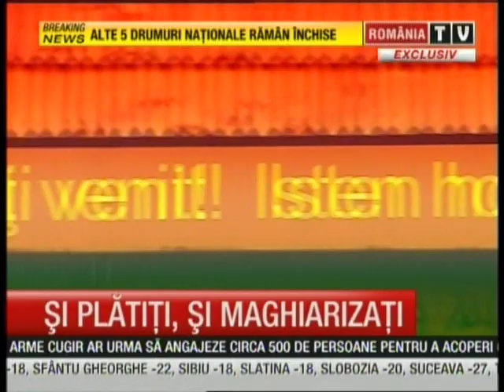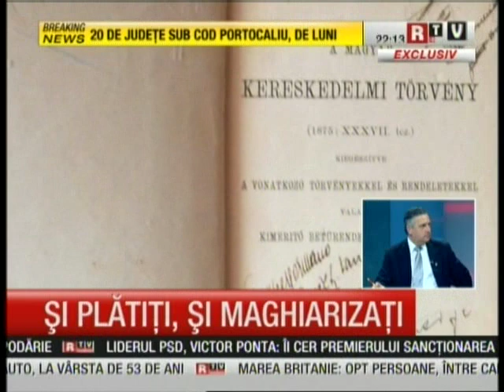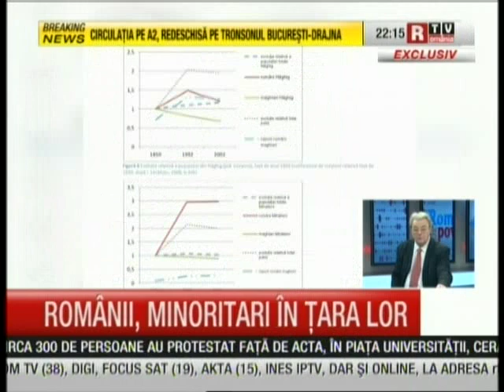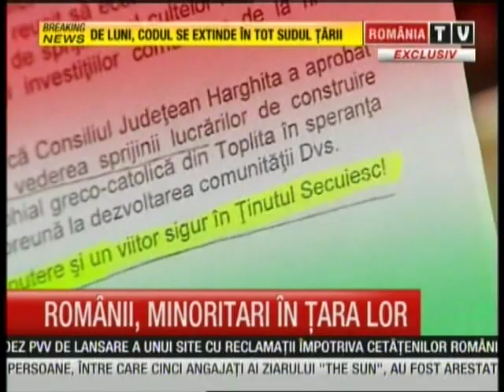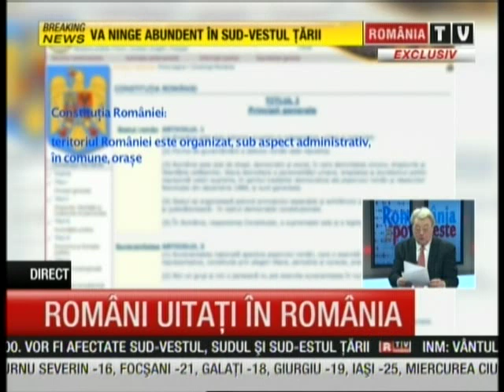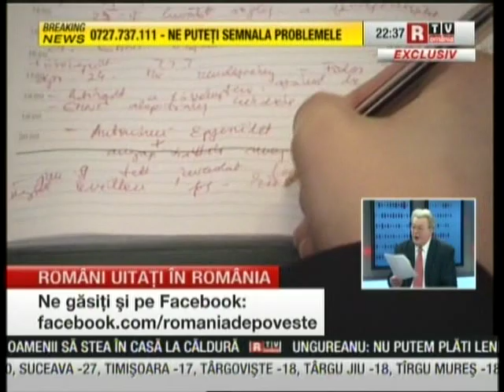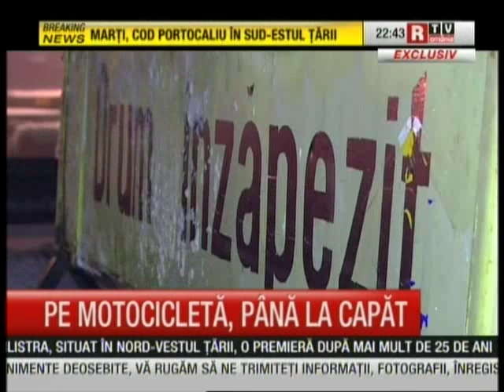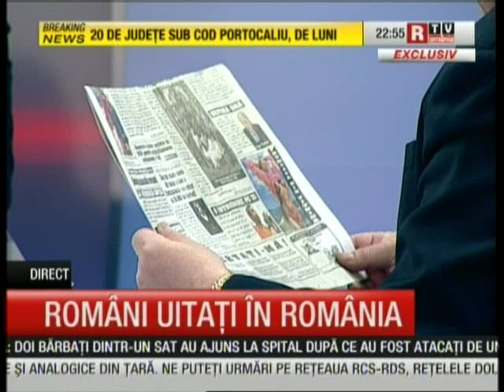Vadim si Funar - naţionalism la RTV (11.02.2012)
Preluare de pe RTV, de PRM Bacău